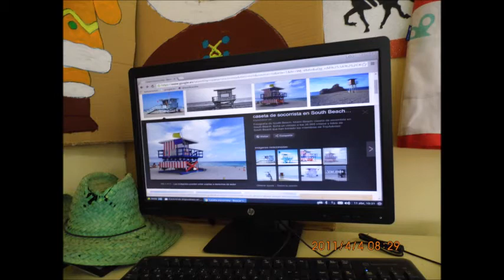1 SOCORRIST IRIA